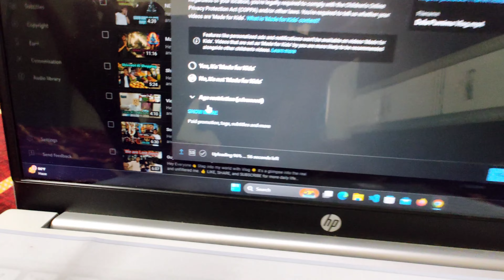Vlogger Se Bana Chef || Vlog || Anik Panda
Hey Everyone👋 Step into my world with Vlog 🌟 It's a glimpse into the real and unfiltered me.